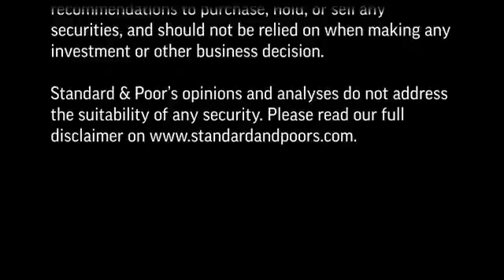S&P Launches Its 2014 Islamic Finance Book